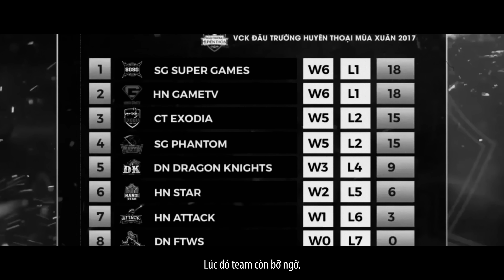Road to Glory - Việt Nam - Đội tuyển Saigon Phantom - Garena Liên Quân Mobile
Tại Garena TOG 2017, Saigon Phantom sẽ quyết tâm chiến đấu vì màu cờ sắc áo để khẳng định eSports Việt Nam đang ngày càng phát triển.
Cùng bảng với hai đội Đài Loan, họ sẽ phải chiến đấu với 200% công lực để tìm kiếm cơ hội vào vòng sau. Hãy cổ vũ hết mình và ủng hộ cho SGP tại giải đấu sắp tới nhé!